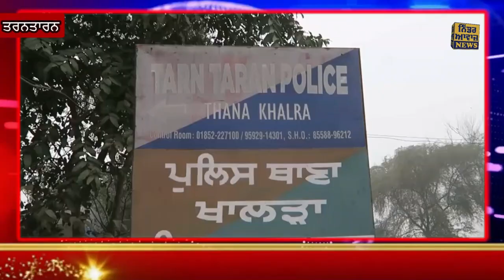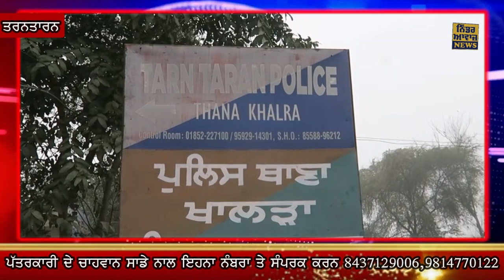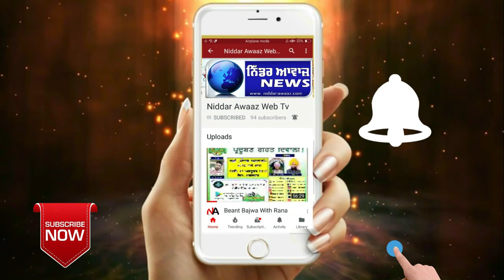70 ਗ੍ਰਾਮ ਹੈਰਨ ਸਮੇਤ ਦੋ ਨੌਜਵਾਨ ਪੁਲਿਸ ਅੜਿੱਕੇ,ਮਾਮਲਾ ਦਰਜ Niddar Awaaz Web Tv